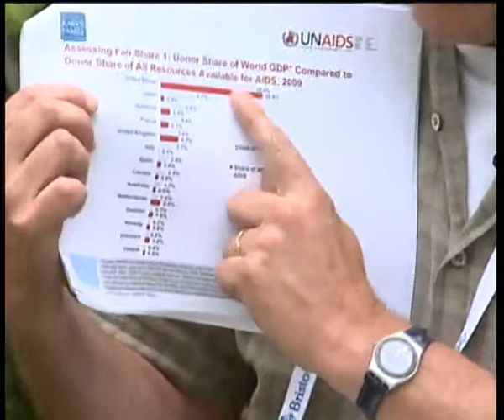AIDS 2010: July 19, 2010: Jon Cohen Interview - Vienna Notebook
Jon Cohen, a reporter for Science magazine, provides daily insights and observations from the conference in interviews with the Kaiser Family Foundation's Jackie Judd.